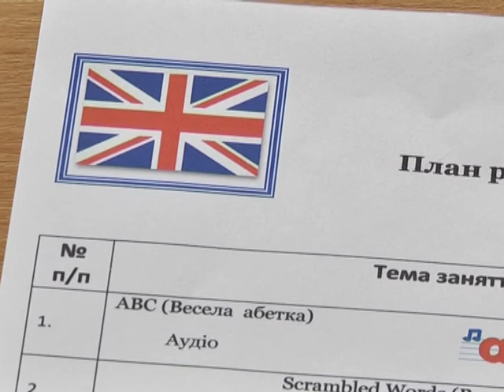Иностранные языки в Днепропетровске учат играючи